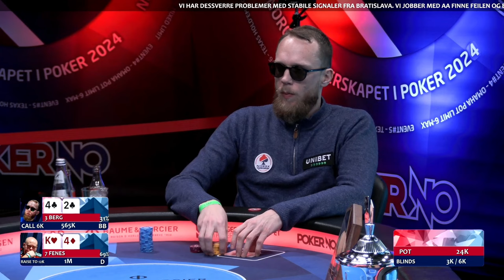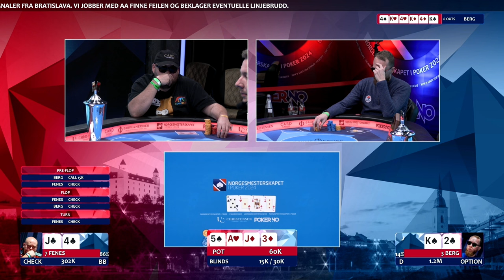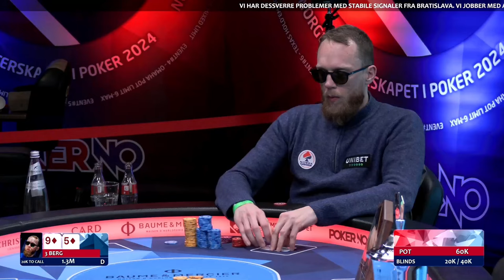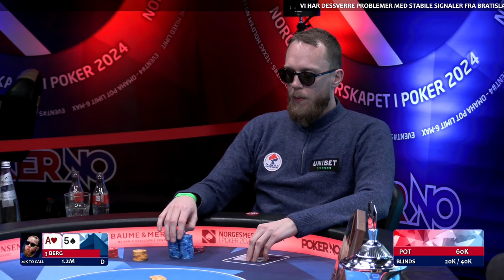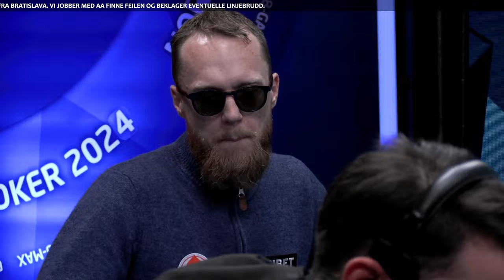POKERNM24: Finale i Heads-up